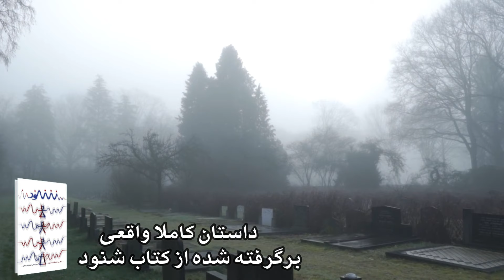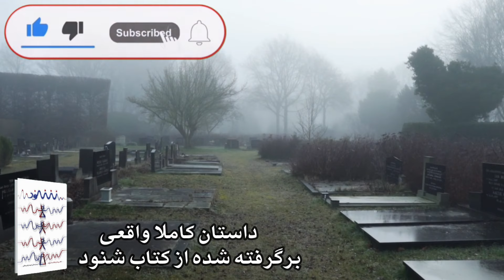داستان فردی که واقعا مرد و روحش به دنیای پس از مرگ رفت و چیزهایی دید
زندگی پس از مرگ (که به آن جهان آینده نیز گفته می‌شود) مفهومی است که می‌گوید جوهر وجودی و هویت فرد یا جریان آگاهی وی، پس از مرگ فیزیکی، به حیات خود ادامه می‌دهد. با توجه به دیدگاه‌های مختلف در مورد زندگی پس از مرگ، بخش وجودی فرد که پس از مرگ باقی می‌ماند، ممکن است یک عنصر جزئی یا کل فطرت یا بخش روحانی وجود فرد باشد. که با خود حمل می‌کند و ممکن است هویت شخصی را ارائه دهد. اعتقاد به زندگی پس از مرگ در تناقض با اعتقاد به پایان آگاهی پس از مرگ است
در برخی از دیدگاه‌ها، این تداوم وجودی در قلمرو معنوی صورت می‌گیرد و در دیدگاه‌های رایج دیگر، ممکن است فرد در این دنیا متولد شود و چرخه زندگی را دوباره آغاز کند؛ احتمالاً بدون هیچ خاطره ای از آنچه در گذشته انجام داده‌است. در این دیدگاه، چنین تولدها و مرگ‌هایی ممکن است بارها و بارها به‌طور مداوم رخ دهد تا زمانی که فرد به قلمرو معنوی یا دنیای دیگر دسترسی پیدا کند. نظرات اصلی در مورد زندگی پس از مرگ از دین، باطن گرایی و متافیزیک نشأت می‌گیرد
برخی نظام‌های اعتقادی، همچون ادیان ابراهیمی، معتقدند که مردگان پس از مرگ، به مکانی خاص که خدا با قضاوت الهی خود بر پایه عمل یا اعتقادات فرد در طول زندگی تعیین می‌کند،منتقل می‌شوند. در مقابل، در سیستم‌های اعتقادی بر پایه تناسخ، مانند ادیان هندی، ماهیت ادامه حیات مستقیماً توسط اقدامات فرد در زندگی پایان یافته اش تعیین می‌شود
به‌طور کلی خداباوران معتقدند که زندگی پس از مرگ در انتظار فرد است. پیروان برخی از ادیان عموماً غیرخداپرست تمایل دارند که به زندگی پس از مرگ اعتقاد داشته باشند اما بدون اشاره به خدایی! صدوقیان فرقه ای قدیمی یهودی بودند که عموماً معتقد بودند که خدایی وجود دارد اما پس از مرگ وجود ندارد

✅از علامت قیامت بزرگ خروج قوم یاجوج و ماجوج است | یاجوج و ماجوج چه کسانی هستند

✅آیا زندگی پس از مرگ حقیقت دارد ؟ | این داستان در مورد زندگی پس از مرگ را ببینید

00:00 مقدمه
زندگی پس از مرگ,زندگی پس از زندگی,برنامه زندگی پس از
We do not mean to hurt anybody's feelings. thanks to all source ❤️❤️❤️